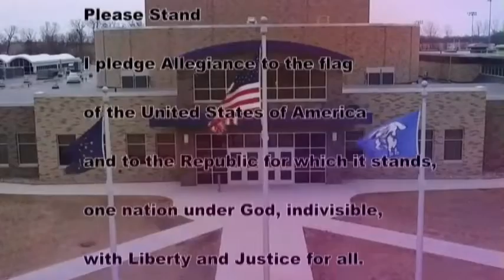HDTV News 1/24/20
"The force is real" -Kris